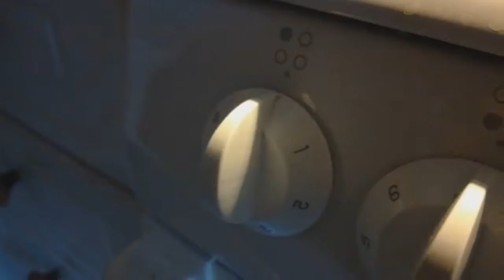Mikael's Cool Cunt Citzen | Part 1 | MunaLeipä